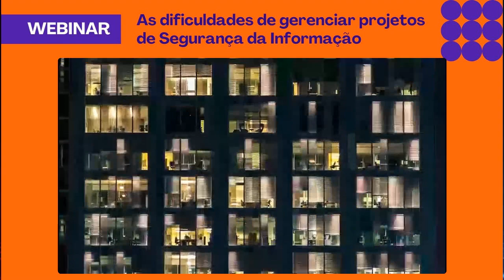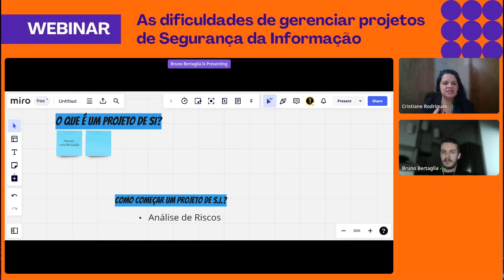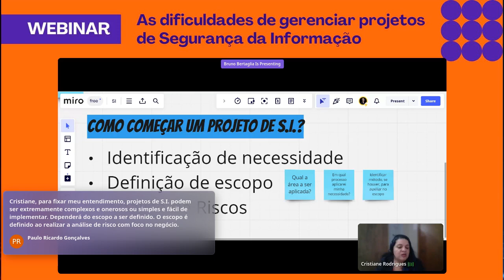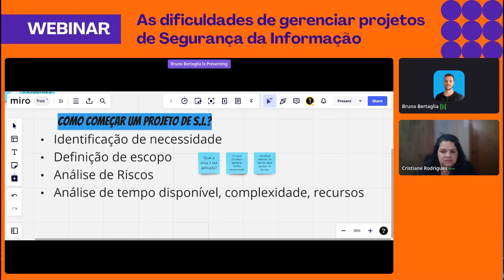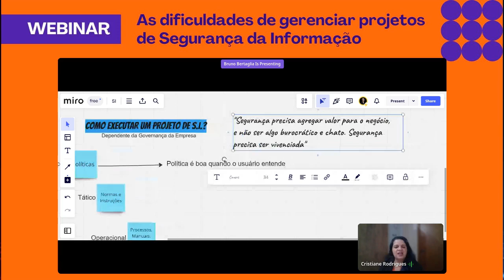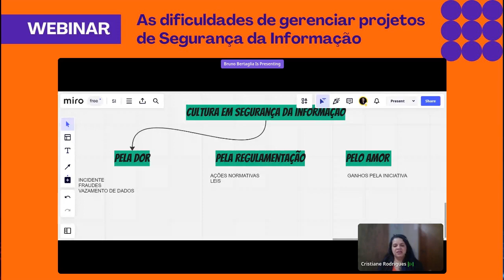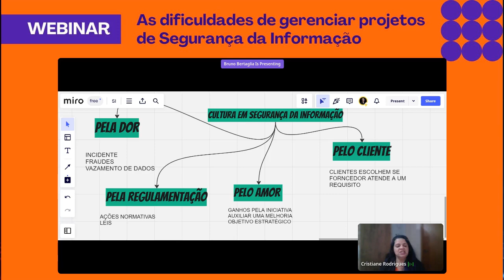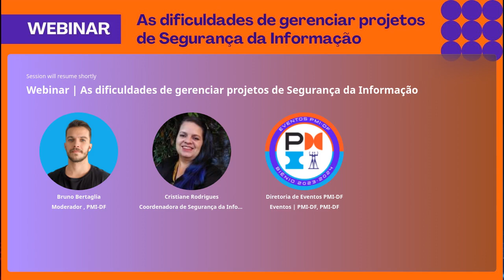Webinar | As dificuldades de gerenciar projetos de Segurança da Informação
Hoje, mais do que nunca, proteger os dados é uma prioridade crítica para empresas e organizações de todos os tamanhos. É por isso que temos o prazer de apresentar nosso evento exclusivo de Gerenciamento de Projetos de Segurança da Informação promovido pelo PMI-DF.

A segurança da informação é o alicerce de qualquer operação bem-sucedida nos dias de hoje. Com a crescente ameaça de ataques cibernéticos, vazamento de dados e regulamentações cada vez mais rigorosas, a necessidade de gerenciar projetos de segurança da informação eficazes nunca foi tão urgente.

Neste evento, trouxemos uma líder e especialistas em segurança cibernética e gerentes de projetos experientes para compartilhar suas melhores práticas e estratégias comprovadas para garantir que sua organização esteja preparada para os desafios da era digital.

Nossa palestrante destacarão tópicos fundamentais, como:
Desenvolver e implementar planos de segurança eficazes que protegem os ativos críticos da sua organização.
Identificar e avaliar riscos de segurança, bem como estratégias para mitigá-los.
Abordar as últimas tendências em cibersegurança, incluindo ameaças emergentes e regulamentações em constante evolução.
Gerenciamento de projetos e melhores práticas para implementar medidas de segurança rapidamente.
Construir uma cultura de segurança que envolva todos os membros da equipe.
Além das palestras esclarecedoras, você terá a oportunidade de participar por meio de perguntas, durante e após o evento em um bate-papo com nossa palestrante. Esta é a sua chance de aprender com uma das melhores da área, compartilhar suas experiências e construir relacionamentos valiosos no campo da segurança da informação.

Não perca esta oportunidade de elevar sua compreensão e domínio na segurança da informação. O futuro da sua organização depende da sua capacidade de gerenciar projetos de segurança de maneira eficaz.

Junte-se a nós neste evento exclusivo e prepare-se para liderar o caminho em segurança da informação. Reserve seu lugar agora e faça parte dessa jornada rumo a um ambiente digital mais seguro e resiliente. Seu sucesso e a segurança dos seus dados estão em jogo, e nós estamos aqui para ajudar a garantir ambos.

Reserve seu lugar e embarque nessa viagem rumo à segurança da informação de excelência, com a nossa Palestrante:

Cristiane Rodrigues, que atua como coordenadora de segurança da informação com mais de 18 anos de experiência em empresas de grande porte. Atualmente, no Centro de Atendimentos a Incidentes de Segurança – CAIS/RNP, sou responsável por projetos estratégicos para elevar a maturidade em segurança, conformidade, gestão de riscos, gestão de continuidade dos negócios e conscientização, possuo MBA em Gestão de Segurança da Informação, Gestão de Continuidade de Negócios, Cibersegurança e Processos de Negócios. Certificada Auditora Líder da ISO27001.